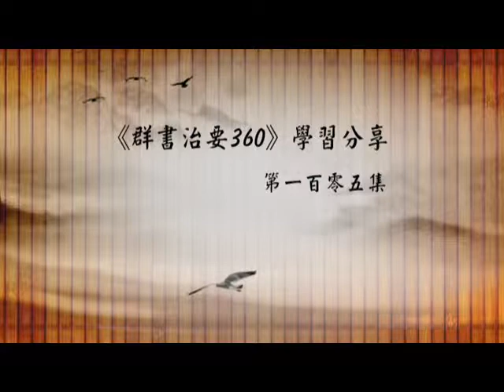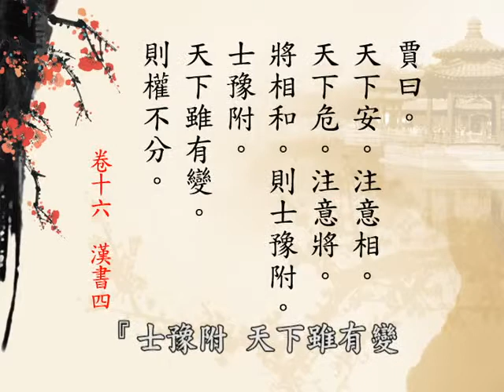蔡禮旭老師 105《群書治要３６０》學習分享